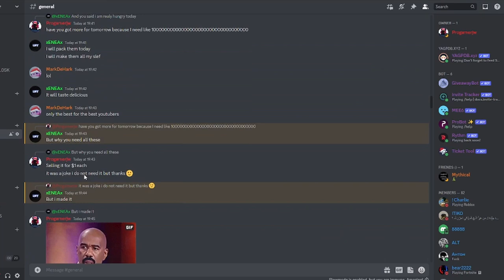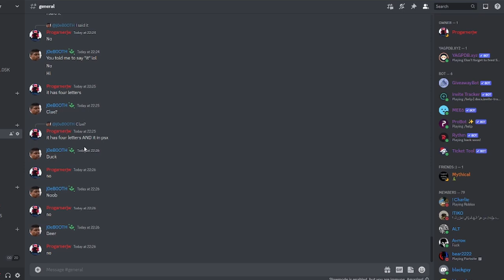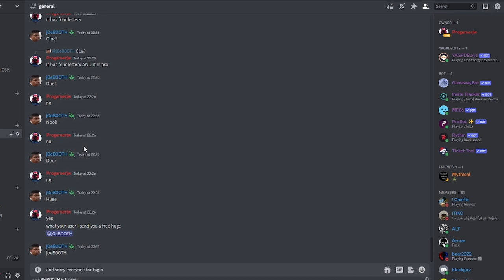1st One Say Huge gets a Free huge pet